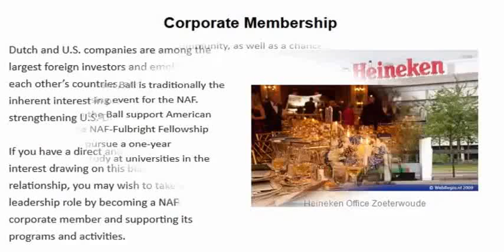Why Should Adults Continue their Education? (part-17)